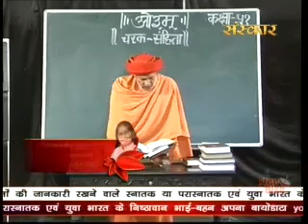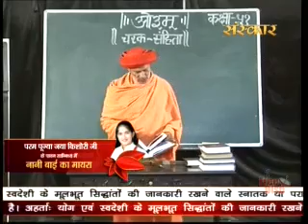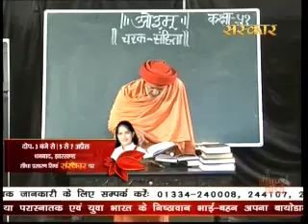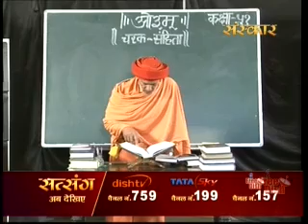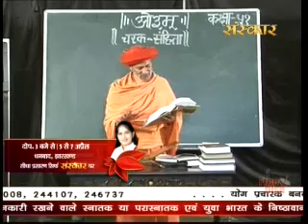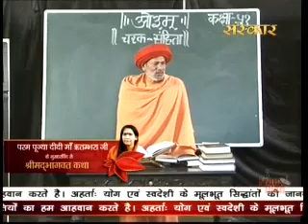Charak Sanhita , Ved Swaadhyay, Gyan Prawah, Date 26.03.2016